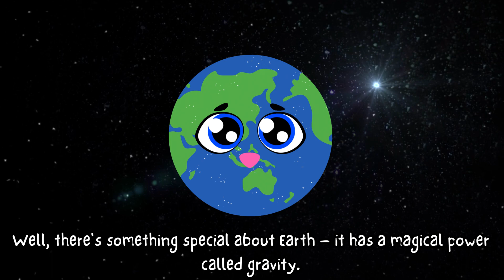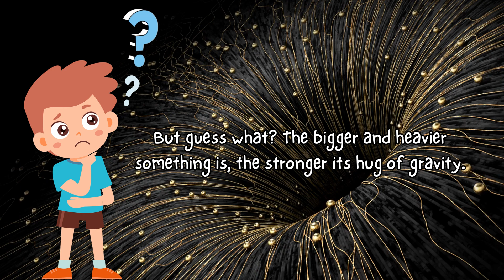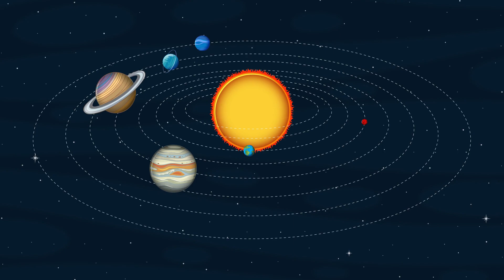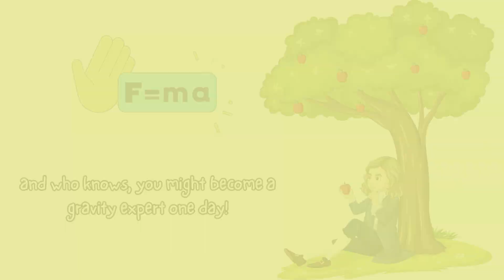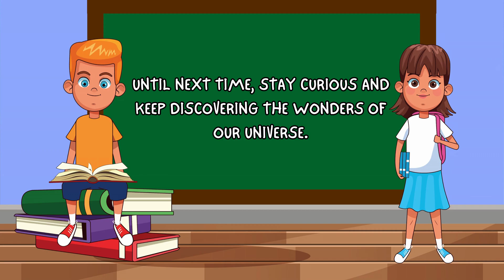Gravity Explained: How Things Stay on the Ground | Little Flower's Science Adventures for kids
🌼 Welcome to Little Flower's Science Adventures! 🌼
In this exciting episode, join Little Flower as she embarks on a journey to uncover the fascinating world of gravity. Have you ever wondered why things don't float away into space or why we stay grounded on Earth? Well, get ready to learn all about it!

🪂 Through colorful animations, fun experiments, and easy-to-understand explanations, Little Flower will take your kids on an educational adventure to explore the force that keeps us firmly planted on the ground – GRAVITY! 🌎

🌟 What gravity is and how it works.
🌟 Why objects fall towards the Earth.
🌟 How gravity keeps the planets in our solar system in motion.
🌟 Fun gravity-related facts that will blow your mind!

🚀 Join Little Flower and her curious friends as they discover the importance of gravity in our everyday lives. Whether it's dropping a ball, jumping off a swing, or even watching how the Moon orbits around Earth, you'll be amazed by the wonders of gravity.

🌈 Science has never been this much fun! So, gather around and get ready to explore the force that shapes our universe in a simple and exciting way.

Remember to always have a grown-up around when doing any experiments! Safety first! Enjoy the video, young scientists! 🧪🔬